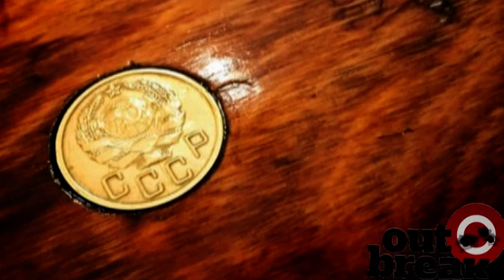Mosin Nagant 91/30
Uno dei veri pilastri nella storia moderna delle ex-ordinanza. Il Mosin Nagant è un bolt action preciso, semplice e la sua grandissima diffusione ne fa una delle armi lunghe con il miglior rapporto qualità prezzo che possa essere acquistata. Nato intorno ad uno dei calibri più precisi e potenti (il 7,62x54 che oltre al bossolo rimmed si differenzia dal 308 Nato per la trafilatura a 311 millesimi di pollice), il Mosin permette prestazioni superiori alla maggior parte dei concorrenti della sua epoca nonostante la sua rustica struttura e le sue finiture spesso molto rozze, come gran parte delle armi di epoca bellica e specie per quelle del pragmatico blocco sovietico.
Un "must have" che sa regalare ancora grandissime soddisfazioni sulla linea di tiro.
Buona visione!